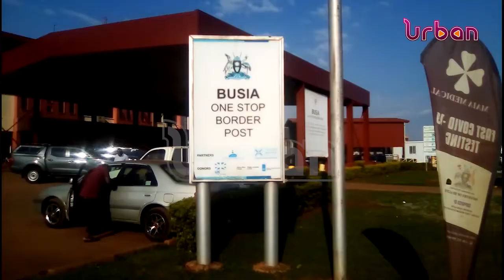BUSINESS SLOWS AT BORDER AS KENYA GOES TO POLLS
There’s slow business at the borders of Busia, Malaba and Lwakhakha in Eastern Uganda as Kenya counts hours to the general elections tomorrow.
Traders say their customers from Kenya have stopped crossing to Uganda to buy commodities.